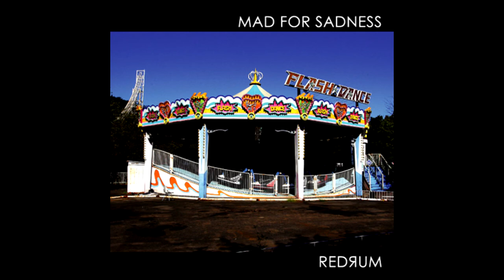REDЯUM - 06 スライダー「桃園の誓い unplugged 」